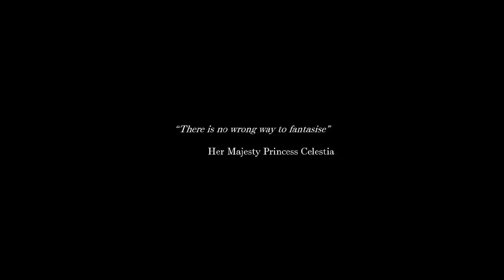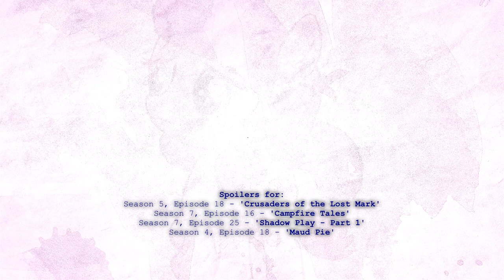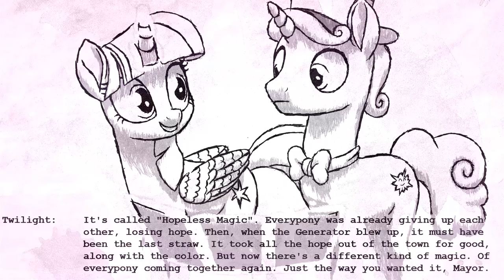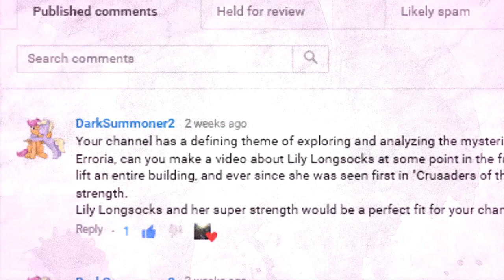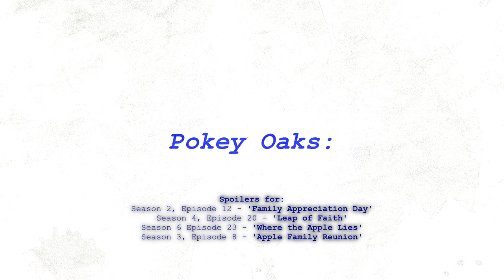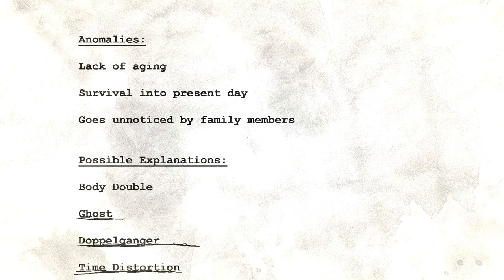ECS - Episode 16: Background Oddities [MLP Over-Analysis]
Equestria Cryptozoological Society: Analysis of the background characters Lily Longsocks, Derpy Hooves and Pokey Oaks.

[Next episode's gonna take longer, I'm afraid. Hopefully this was enjoyable.]